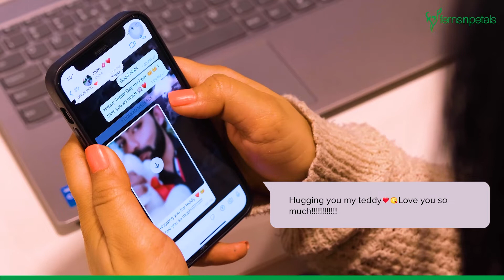Love In Conversations by Ferns N Petals | The Love Story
Distanced and yet so close, a love story makes its way, wherever it goes. 😍 Tag the one who deserves your bear hugs. 🤗 Happy Teddy Day!